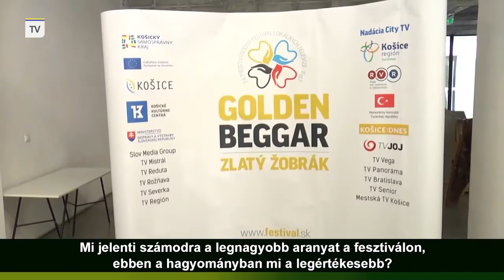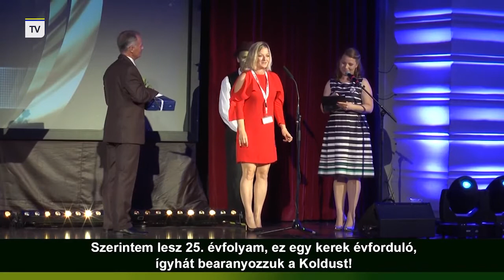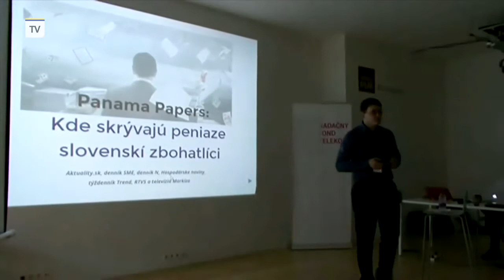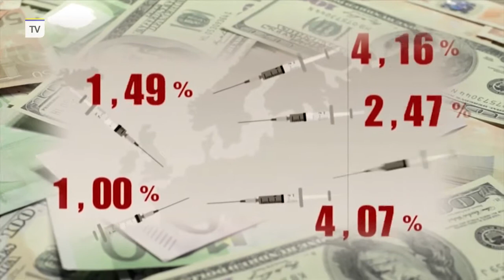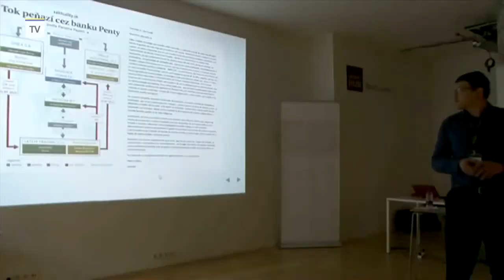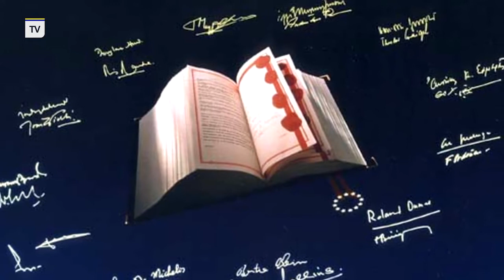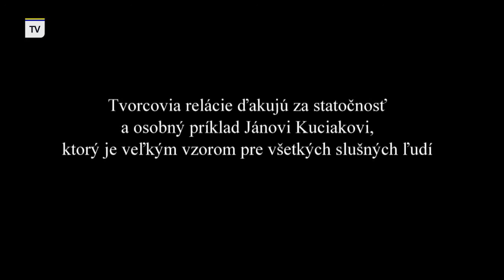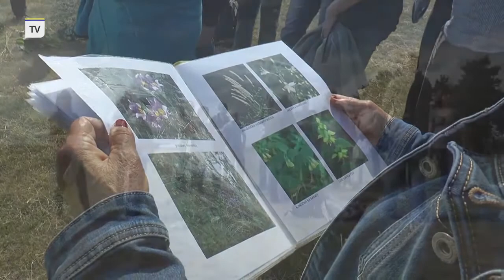Vysielanie 10.7.2018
Koncert ZUŠ - 20. storočie